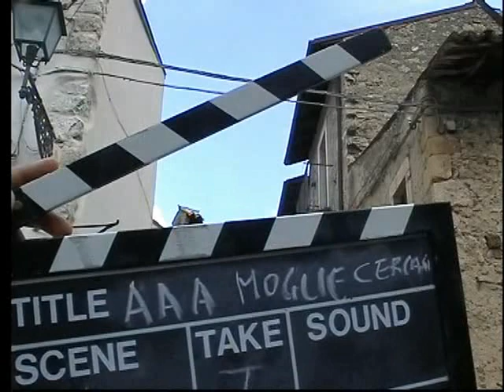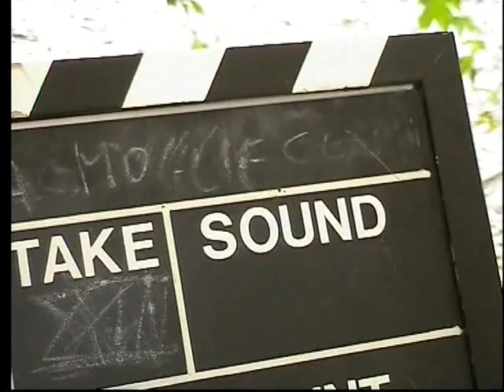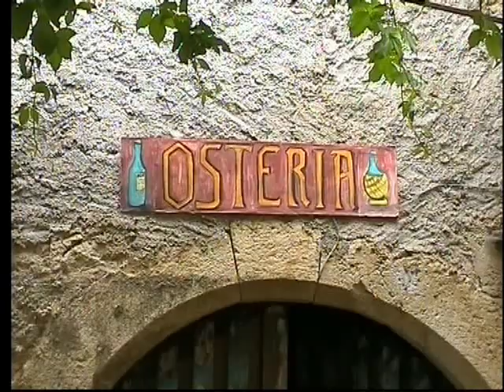backstage aaa moglie cercasi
Scuola di Cinema, Scuola Media Statale di San Demetrio ne' Vestini (AQ) Soggetto, sceneggiatura e realizzazione alunni del Corso di Cinema-media education.